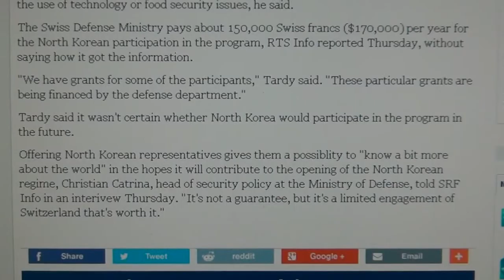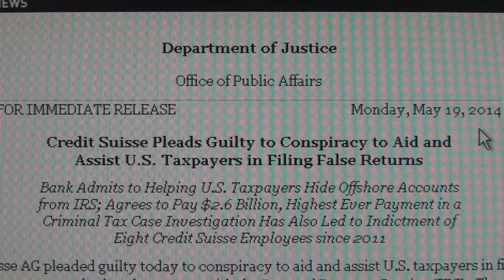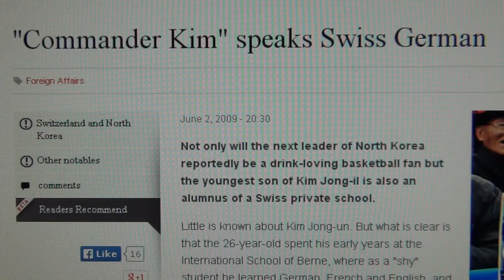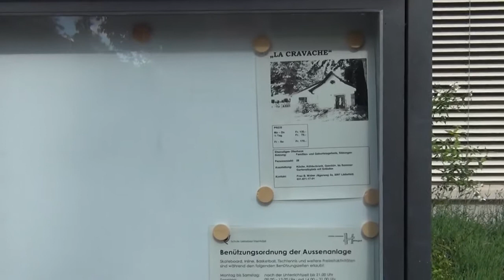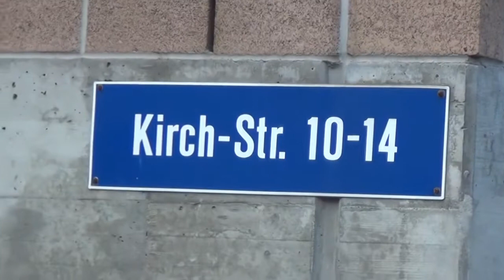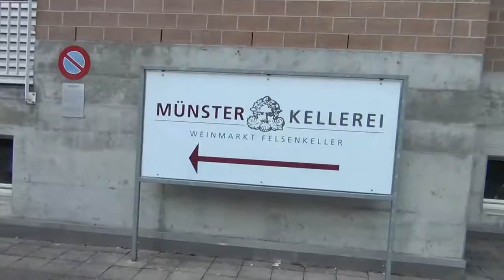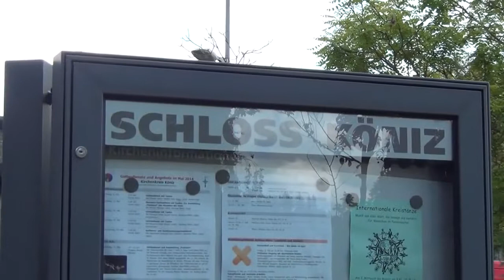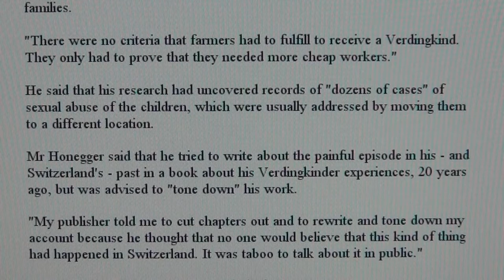Documentary of Dictator Kim Jong Un, Swiss`School & Swiss Army Training...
a documentary by Sean Hross

DICTATOR KIM SPEAKS SWISS-GERMAN AND SPENT 7 YEARS IN MOTHERLAND OF THAT WORLDWIDE 5TH COLUMN FROM OCTOGON
School for Dictators: Liebefeld-Steinhölzli School in Liebefeld Bern near Köniz, Hildegardstrasse 19-25 and appartment Kirchstrasse 10 in Liebefeld Bern near Köniz.